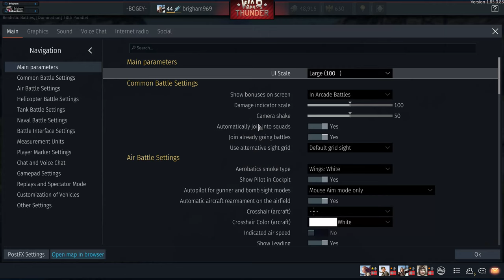War Thunder rolling German tanks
Hey hey killas here I try my luck playing War Thunder with my German tanks.